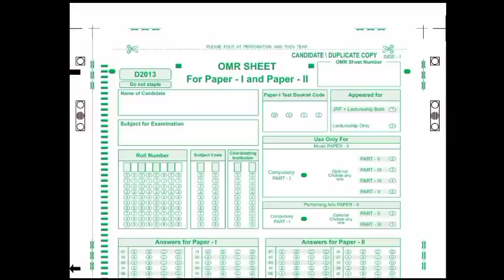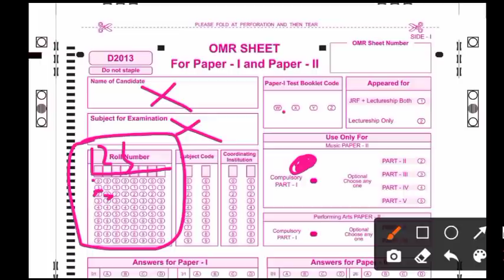Tricks & Tips to Crack LSI Exam (OSSC/OSSSC)